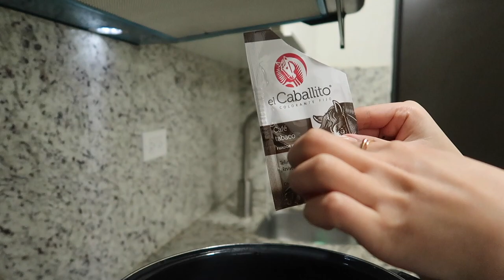De Tenis FEOS a AESTHETIC *Quedaron BIEN PRROS* 😱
Te deseo un feliz dia de la mujer, muchas felicidades hoy en nuestro dia, l@s amo con todo mi corazon.Neta no puedo creer el Resultado!! Quede en shock jiji ¿Los intentarias hacer?